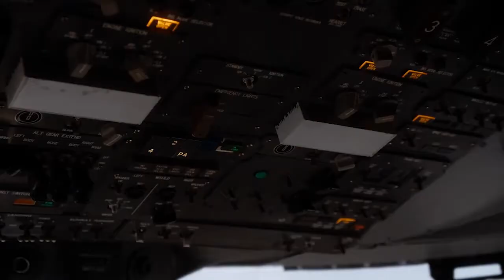Erin Anderson - Demo Reel